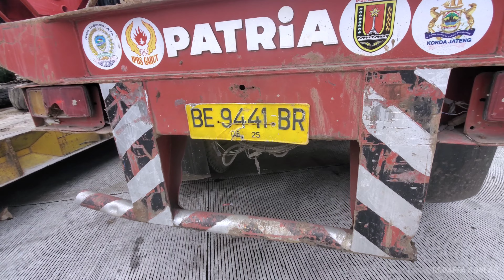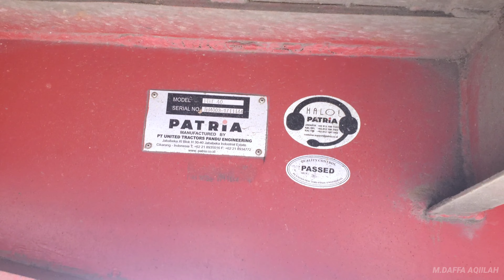Bertemu dengan Hino 500 Ranger FM 320 TI 6x4 TH Ex Pertamina Milik Alief Pratama Transindo.